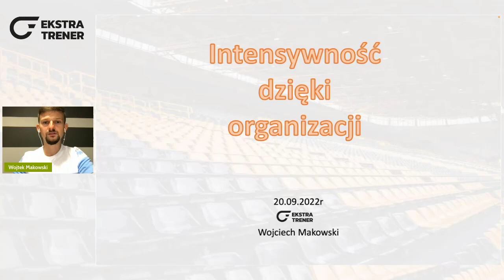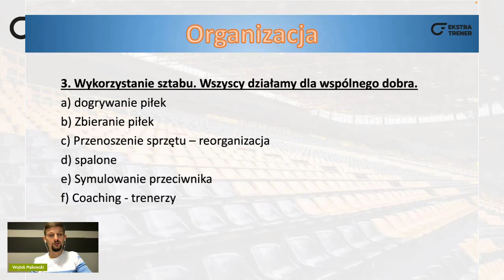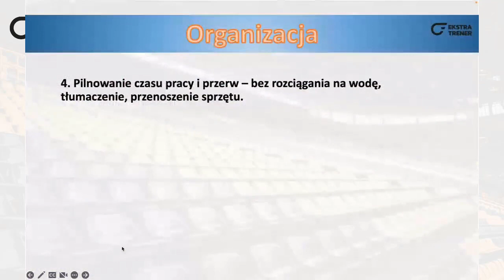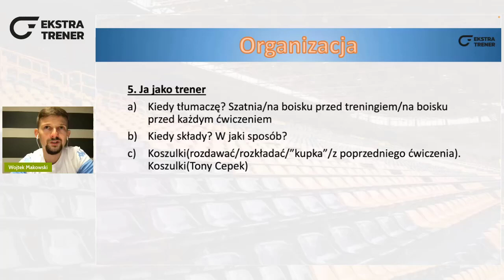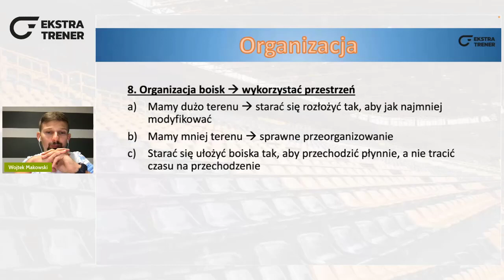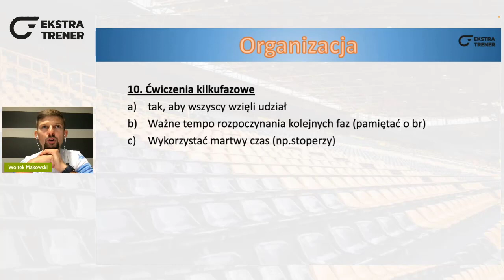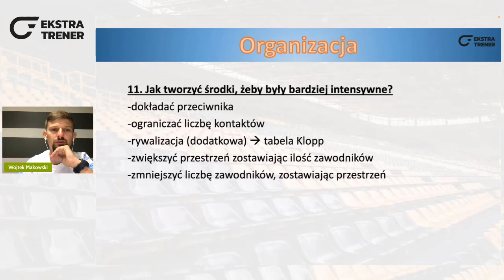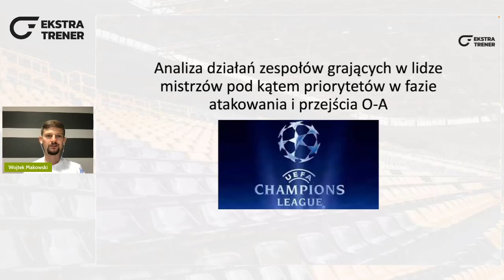EkstraLive 26: Intensywność dzięki organizacji | Wojciech Makowski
Na jakie aspekty zwracać uwagę może trener, by podnieść poziom intensywności swoich treningów? Wojciech Makowski pracował w sztabach na najwyższym poziomie - u boku Marka Papszuna w Rakowie Częstochowa czy Macieja Skorży w Lechu Poznań (z którym zdobył tytuł mistrza Polski). Podczas EkstraLive'a 32-letni szkoleniowiec opowiedział jak prosta organizacja skutecznie może pomóc podczas zajęć...